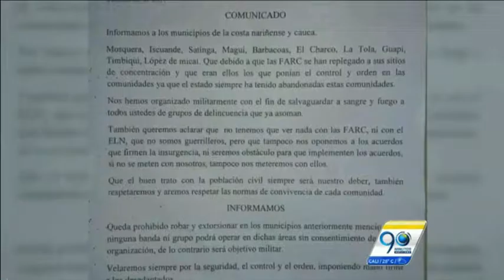Panfletos anunciando llegada de paras causan terror en Nariño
VIA: NOTI 90 MINUTOS